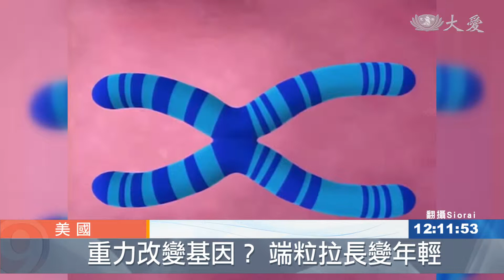雙胞胎基因後天可改變 太空人研究出爐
美國太空總署NASA，在2015年進行一向實驗，將一對太空人雙胞胎的其中一位，送上宇宙生活，另一人留在地球，接著觀察兩人身體變化。現在NASA公布這項重大研究的觀察結果，也希望以這對雙胞胎研究為開頭，在未來進行更多相關實驗，拓展宇宙之旅的可能性。